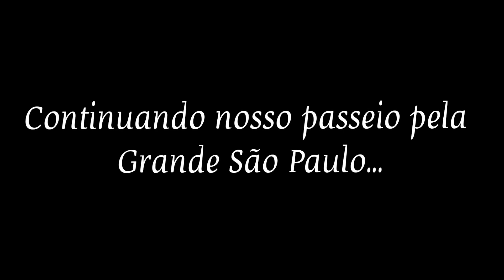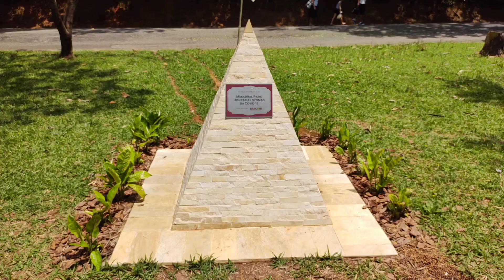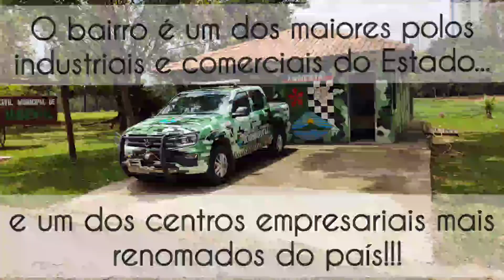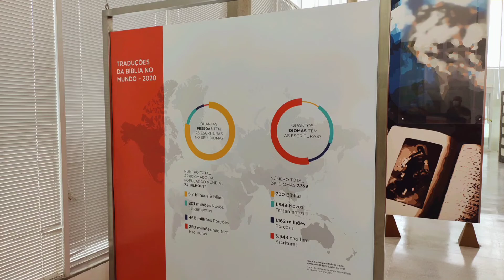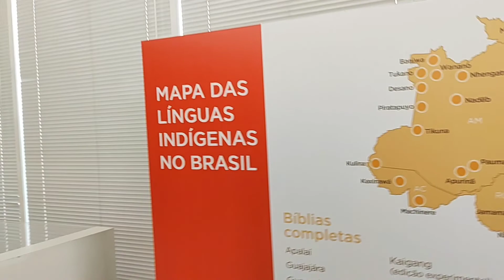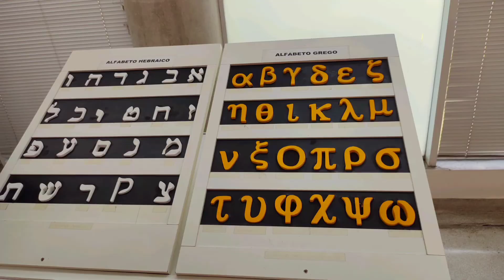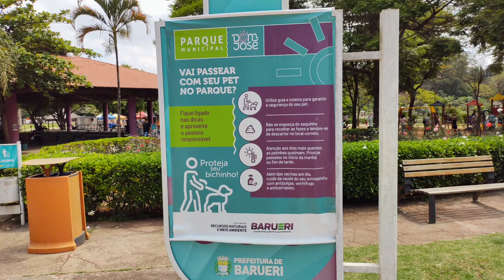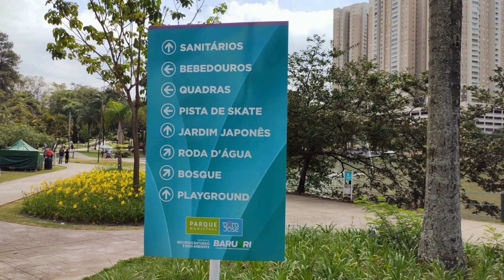Barueri SP - Nosso passeio pela cidade de Barueri SP - 1º Temp Ep 62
Nosso passeio agora é por Barueri, a cidade fica na Grande São Paulo, a 29 km da capital paulista.

O Estado de São Paulo é dividido em 11 Regiões Intermediárias:
1 - São Paulo; 💚 bola da vez

Santos, por enquanto, não conheceremos. Só após a Região Intermediária de Sorocaba estar concluída.

A Grande São Paulo tem 38 cidades e é dividida em 5 regiões: Sudeste, Leste, Norte, Oeste e Sudoeste.
Estamos conhecendo a Região Oeste com 7 cidades:
1 - Pirapora do Bom Jesus; ✔
2 - Santana de Parnaíba; ✔
3 - Barueri; 💚 bola da vez

A 3º cidade que iremos apresentar dessa região é: Barueri.
Barueri é a 26º cidade que conhecemos no Estado de São Paulo.
Vem conhecer Barueri SP.